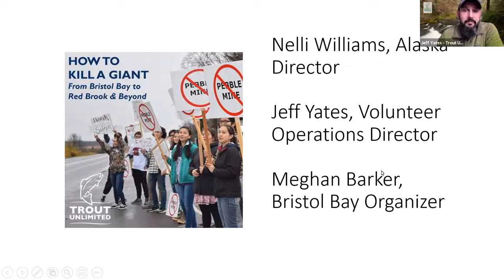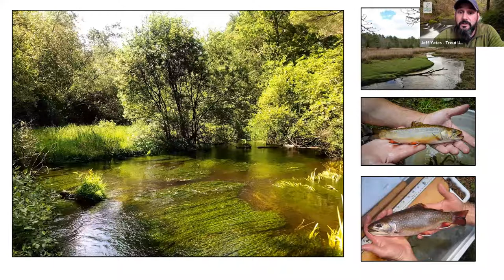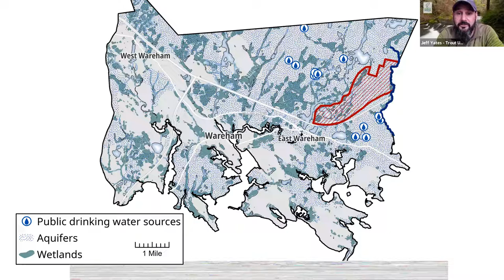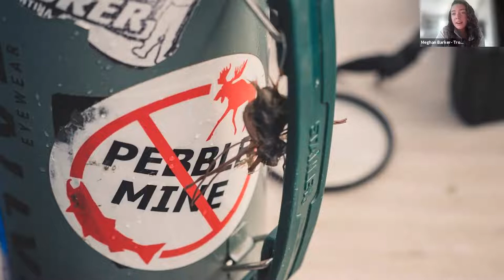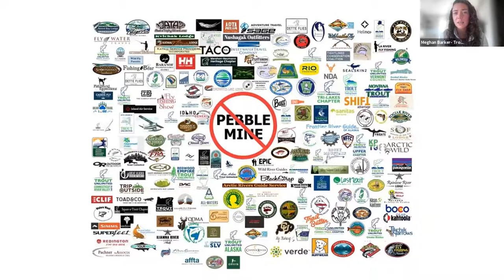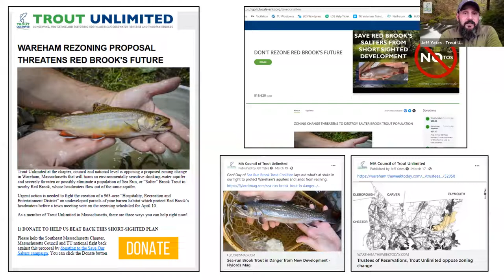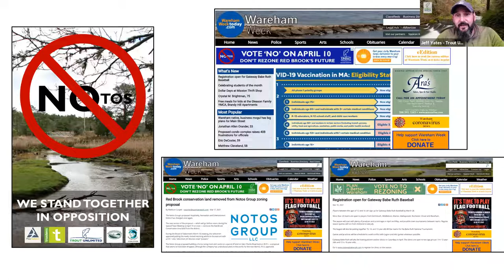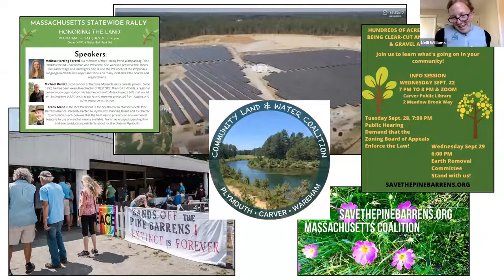How to Kill A Giant: From Bristol Bay to Red Brook & Beyond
How a band of under-funded, unkempt and unflagging advocates protected two amazing watersheds.